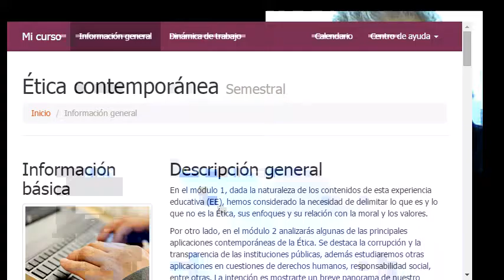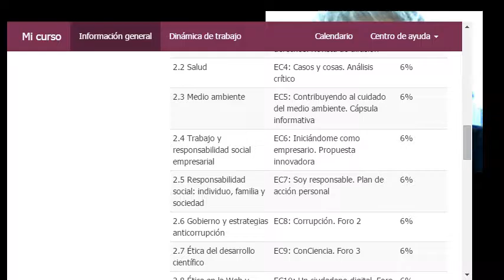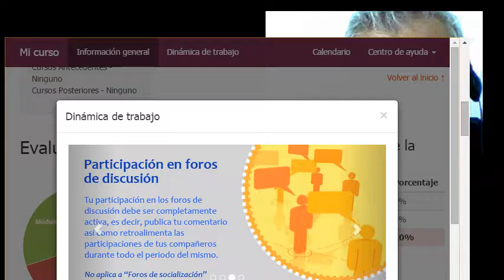La importancia de revisar los contenidos del curso en EMINUS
El profesor Rodolfo Calderón Vivar, motiva a sus estudiantes  a los participantes de la Expereriencia Educativa de Ética Contemporánea para que revisen el contenido del curso, de manera somera, así como los temas que están en el temario de los módulos con sus respectivos puntajes a alcanzar, y el calendario de las 14 semanas que durará la experiencia educativa.